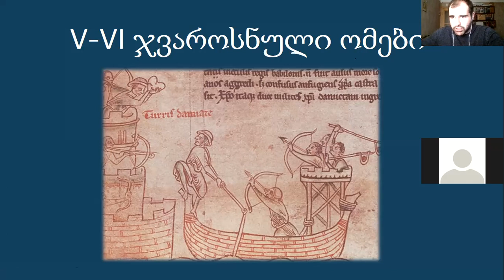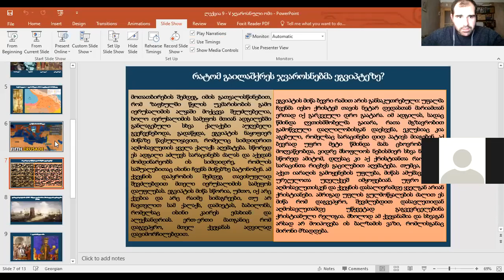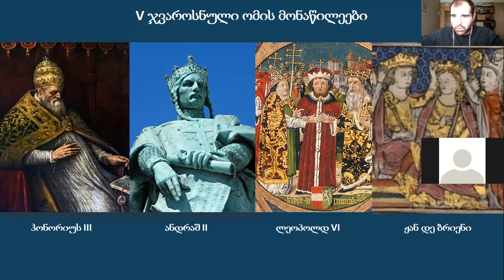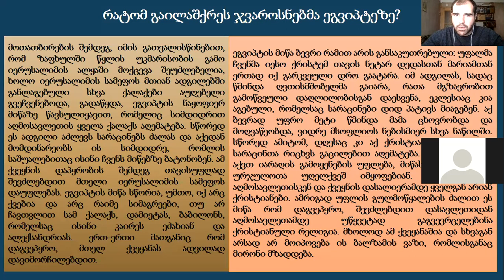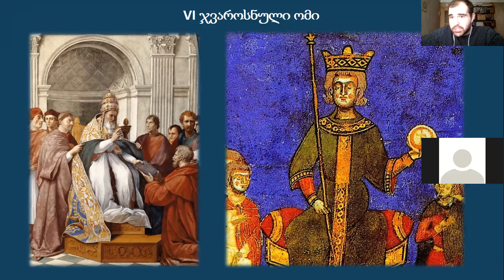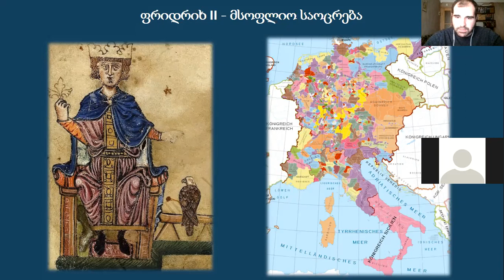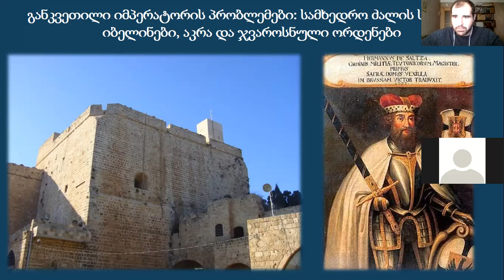V-VI ჯვაროსნული ომები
▶️თუ უსმენთ პოდკასტს, გსურთ დაეხმაროთ პროექტს სწრაფ განვითარებაში, პრემიუმ ანგარიშის ჩართვაში, ტექნიკურ უზრუნველყოფასა და ხარისხის გაუმჯობესებაში, „მწარე პოდკასტის" მხარდაჭერა შეგიძლიათ აქ:
V-VI ჯვაროსნული ომების შესახებ